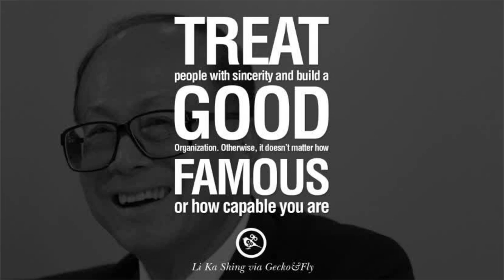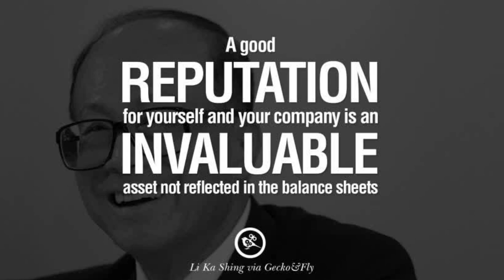20 Li Ka Shing Quotes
20 Li Ka Shing Quotes

NOTE: LETSSTART does not own the rights to these IMAGES/QUOTES.
been repurposed with the intent of educating and inspiring others.

IF YOU HAVE ANY QUESTION ASK IT IN THE COMMENT BOX